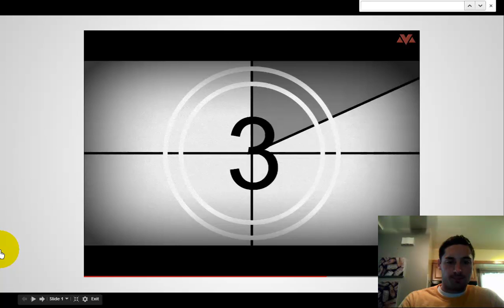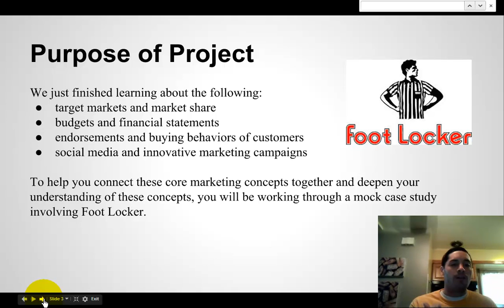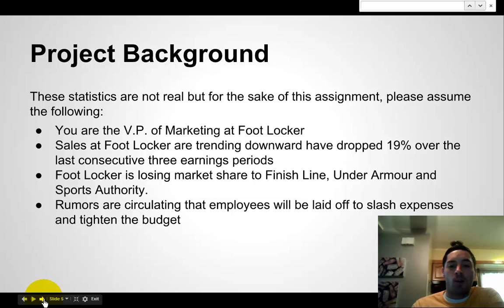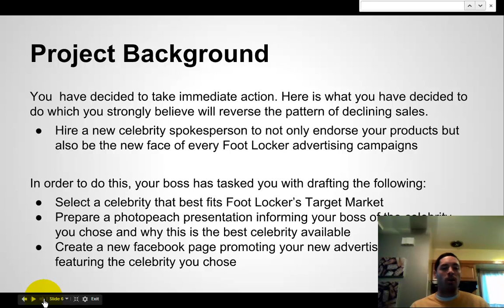Foot Locker Marketing Project